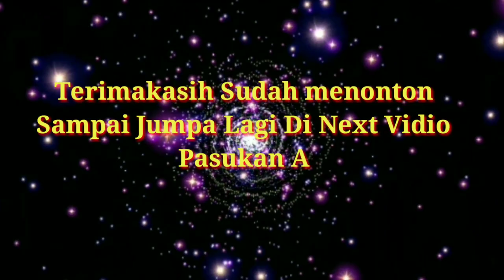KAYU TASAK SUPER BIG JENIS KAYU MARSAWA || super big tasak Wood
Assalamualaikum wr Wb slmt pagi tmn2 masih berlanjut proses jenis kayu Marsawa membuat size papan dan lain sebagainya simak vidionya yah